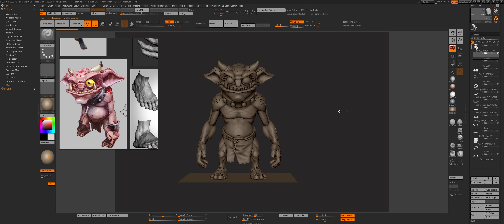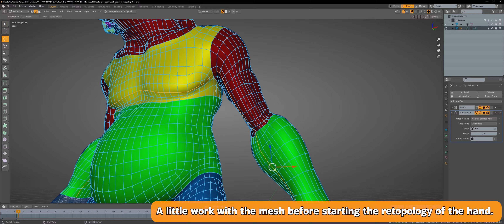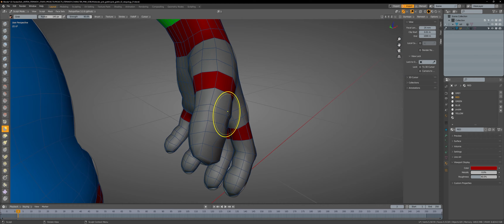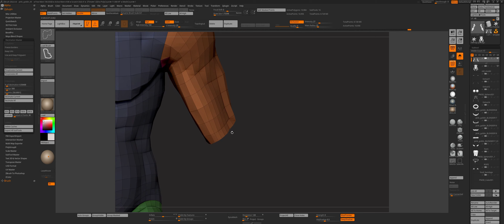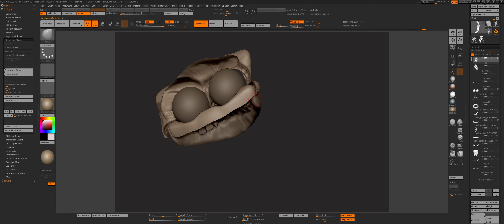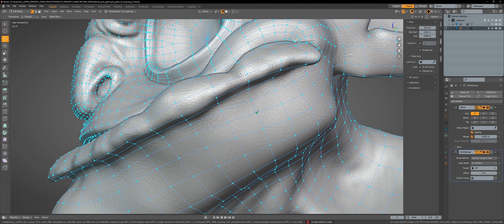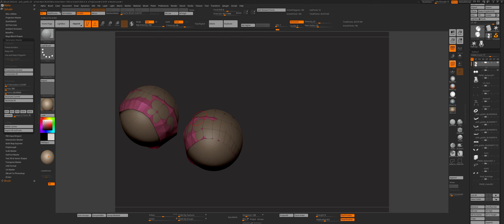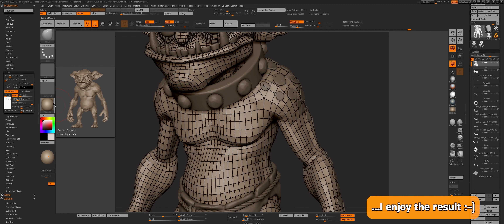Creating a Stylized Character / Retopology in BLENDER/ PART 07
Hello there!
I continue the retopology of the character. This is the final stage in retopology, in which I show the process of projecting details.
Retopology is a time-consuming process, and video editing about retipology is even more boring.
But I did it, only the video turned out to be long again.
And so that you don’t get bored much, I tried to pick up good and cheerful music, and I also added text inserts to the video, I hope it will be interesting for you.

Off To War by Alexander Nakarada |

Basic Metal 5 by TeknoAXE |

Cherry Metal by Arthur Vyncke |

Pure Rock n Roll by Alexander Nakarada |